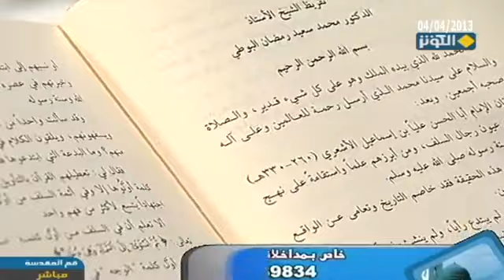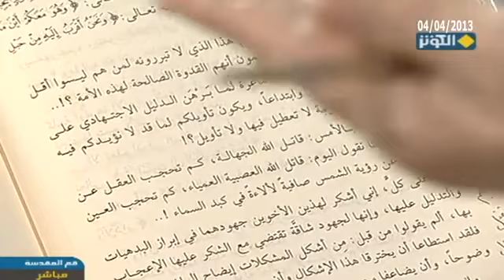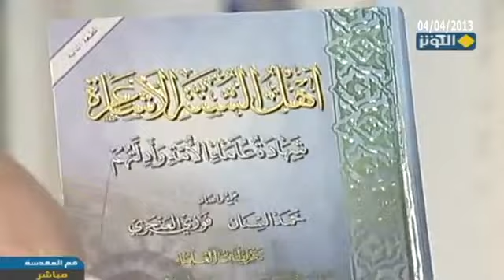رأي البوطي في العصبية العمياء للوهابية | السيد كمال الحيدري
برنامج " مطارحات في العقيدة " لقناة الكوثر
والذي يستضيف سماحة آية الله السيد كمال الحيدري حفظه الله
موضوع الحلقة : مشروعية التوسل بالنبي صلى الله عليه وآله في حياته وبعد موته الحلقة السادسة

وممن تكلم وقرض هذا الكتاب الدكتور المرحوم محمد سعيد رمضان البوطي
هذا الرجل يذكر لأنه أشعري بامتياز وأنا أريد أن أقرأ واقعا بعض عباراته لأنه لم يكن يعلم واقعا أن نهايته على يد من؟، يتكلم مع السلفية من غير أن يذكر الأسماء يقول:
فلماذا تبررون لأنفسكم هذا الذي لا تبررونه لمن هم ليسوا أقل منكم علما… (ثم يقول) لماذا يكون تأويل الأشاعرة لما برهن الدليل الاجتهادي على صحة تأويله تعتبرونه تعطيلا وابتداعا ويكون تأويلكم لما قد لا نؤيدكم فيه سلفية صافية
إذن أعلام المسلمين، أعلام أهل السنة والأشاعرة شخصوا قبل هذا الزمان أن المعركة بين أهل السنة والجماعة، وبين من ينسب نفسه إلى أهل السنة والجماعة وهم أتباع ابن تيمية وهم السلفية الدعوية والجهادية و.. . التفتوا إلى عبارات هذا الرجل، قلت لكم أنه لم يكن يعلم أن خاتمة أمره على يد هذه الجماعة، يقول:
 كنا قد نقول بالأمس قاتل الله الجهالة كم تحجب العقل عن الحق ولكنا نقول اليوم قاتل الله العصبية العمياء كم تحجب العين المبصرة عن رؤية الشمس صافية لألاءة في كبد السماء
وآخر المطاف انتهى أمره إلى اغتياله على أيد هذه الجماعة العصبية العمياء التي يعبر عنها. طبعا هذا الكتاب أخذ مأخذا كبيرا في الواقع الإسلامي ولهذا أنصح الأعزة أن يراجعوا هذا الكتاب وهو أهل السنة الأشاعرة، شهادة علماء الأمة وأدلتهم.
من هنا تجدون أنه الاتجاه الوهابي والسلفي مباشرة كتب كتابا للرد على هذا الكتاب، هذا الكتاب أعزائي بودي أن الأعزة يراجعونه يقع في 300 صفحة ولكن كتبوا كتاب الأشاعرة في ميزان أهل السنة، نقد لكتاب أهل السنة الأشاعرة، شهادة علماء الأمة وأدلتهم، تأليف فيصل تقرير الشيوخ الأفاضل، أيضا مجموعة من الوهابية والسلفية، يعني لم تجد فيهم أحد من علماء المسلمين إلا وهو منتمي إلى مدرسة بن تيمية والسلفية. الكتاب يقع في 820 صفحة. هذا المورد الأول.